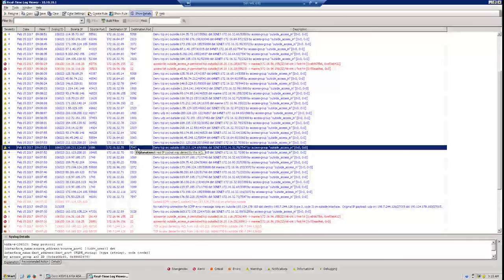Firewalls - Secure Digital Life #5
What is a firewall, anyway? Doug and Russ talk about how firewalls are used to protect you from external threats and virtual predators who are looking for your personal network.